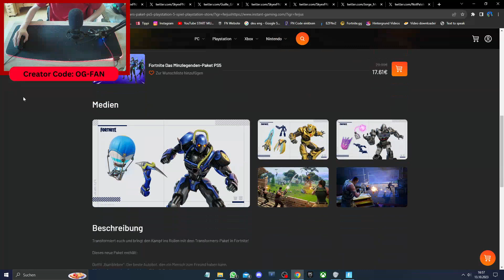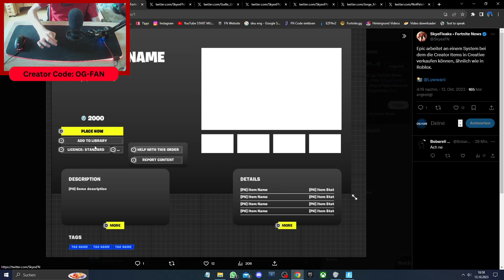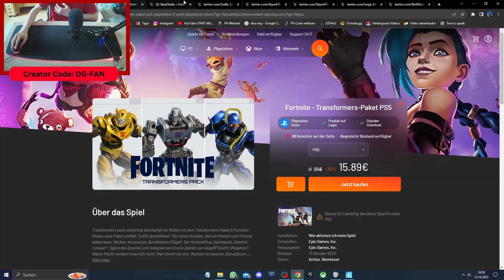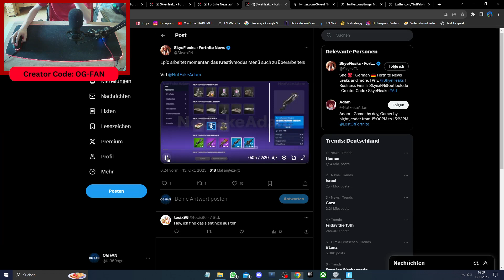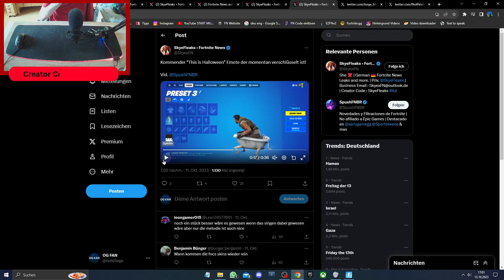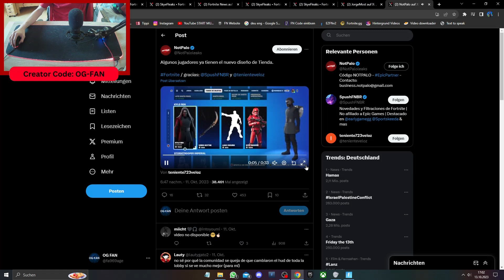Gratis FNCS Items, Neues Shop Design, Packet günstiger & viel mehr in Fortnite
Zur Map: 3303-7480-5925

🥰 Ihr könnt auch gerne den Creator Code: ,,OG-FAN'' im Fortnite Shop eingeben!